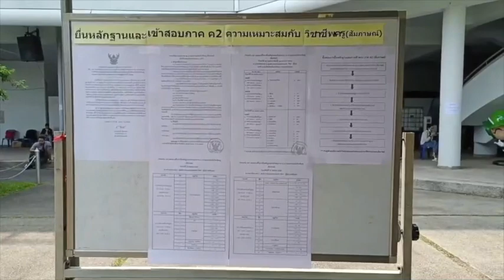กทม.เปิดรับสมัคร ครูผู้ช่วย 110 อัตรา เฟ้นหาครูผู้ช่วยหน้าใหม่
เฟ้นหาครูผู้ช่วยหน้าใหม่ ร่วมทีมกทม.พัฒนาการศึกษา ลดความเหลื่อมล้ำในสังคม

“การศึกษาคือการลงทุนที่คุ้มค่าที่สุด ไม่มีการลงทุนไหนคุ้มค่ากว่านี้แล้ว เพราะการศึกษาคืออนาคต คือสิ่งที่จะลดความเหลื่อมล้ำทุกอย่าง ก็ดีใจที่วันนี้ไม่ได้มีแค่ผู้บริหารที่เดินหน้าพัฒนาการศึกษาเพียงฝ่ายเดียว เพราะจริง ๆ แล้ว กำลังหลักในการพัฒนาการศึกษาคือคุณครู และคุณครูที่มีความตั้งใจทุกท่านที่มาสัมภาษณ์ในวันนี้ จะเป็นแรงกำลังในอนาคตที่จะทำให้ประเทศชาติดีขึ้น หลายคนอาจจะสอบได้ หลายคนอาจจะสอบไม่ได้ แต่ก็เชื่อว่าทุกคนก็จะเป็นกำลังหลักในการพัฒนาประเทศชาติแน่นอน” นายศานนท์ หวังสร้างบุญ รองผู้ว่าราชการกรุงเทพมหานคร กล่าวภายหลังการตรวจเยี่ยมการสอบสัมภาษณ์ในการบรรจุและแต่งตั้งบุคคลเข้ารับราชการเป็นข้าราชการครูและบุคลากรทางการศึกษากรุงเทพมหานคร ครั้งที่ 1/2566 ณ อาคารกีฬาเวสน์ 2 ศูนย์เยาวชนกรุงเทพมหานคร (ไทย-ญี่ปุ่น) เขตดินแดง วันนี้ (22 เม.ย. 66) เมื่อเวลา 10.30 น. โดยมี พญ.วันทนีย์ วัฒนะ รองปลัดกรุงเทพมหานคร ร่วมตรวจเยี่ยม นางสาวศุภร คุ้มวงศ์ รองผู้อำนวยการสำนักการศึกษา รักษาราชการแทนผู้อำนวยการสำนักการศึกษา และคณะผู้บริหารสำนักการศึกษา นำตรวจเยี่ยมและรายงานข้อมูล

กรุงเทพมหานคร เปิดรับสมัครสอบแข่งขันเพื่อบรรจุบุคคลเข้ารับราชการเป็นข้าราชการครูและบุคลากรทางการศึกษากรุงเทพมหานคร ตำแหน่งครูผู้ช่วย ครั้งที่ 1/2565 ระหว่างวันที่ 6 - 13 ธันวาคม 2565 จำนวน 18 กลุ่มวิชา รวมตำแหน่งที่เปิดรับสมัคร 110 อัตรา มีผู้ให้ความสนใจสมัครสอบจำนวนทั้งสิ้น 25,866 คน ซึ่งได้ดำเนินการจัดการสอบแข่งขันเพื่อบรรจุและแต่งตั้งบุคคลเข้ารับราชการ ตำแหน่งครูผู้ช่วย ครั้งที่ 1/2565 ในวันที่ 1 และ 2 เมษายน 2566 มีผู้เข้าสอบครบทุกวิชาจำนวน 15,927 คน และมีผู้สอบผ่านได้คะแนน ภาค ก และ ภาค ข ในแต่ละภาคไม่ต่ำกว่าร้อยละ 60 จำนวน 1,941 คน พร้อมกำหนดการสอบความเหมาะสมวิชาชีพครู ค2 ซึ่งมีคะแนนเต็ม 50 คะแนน โดยให้ประเมินด้วยวิธีการสอบสัมภาษณ์และการสังเกต ซึ่งมีเกณฑ์ประเมินดังนี้ 1. ประวัติส่วนตัวและการศึกษา 2. ความคิดริเริ่มสร้างสรรค์ 3. บุคลิกลักษณะ 4. การมีปฏิภาณ ท่วงทีวาจา และ 5. เจตคติและอุดมการณ์

สำหรับการสอบสัมภาษณ์ผู้สอบผ่าน ภาค ก และ ภาค ข ทั้ง 1,941 คน กำหนดสอบในวันเสาร์ที่ 22 และวันอาทิตย์ที่ 23 เมษายน 2566 จำนวน 18 กลุ่มวิชา ได้แก่ แนะแนว การศึกษาพิเศษ คณิตศาสตร์ อนุบาลศึกษา ภาษาไทย ภาษาอังกฤษ วิทยาศาสตร์ทั่วไป ประถมศึกษา พลศึกษา ศิลปศึกษา-วาดเขียน บรรณารักษ์ คหกรรม นาฏศิลป์ เกษตรกรรม วัดผล ฟิสิกส์ เคมี และชีววิทยา ส่วนวันประกาศผลจะแจ้งให้ทราบภายหลัง

รองผู้ว่าราชการกรุงเทพมหานคร กล่าวว่า วันนี้เป็นวันสัมภาษณ์ผู้ที่สอบผ่านกว่า 1,900 คน ซึ่งต่อเนื่องจากที่ได้มีการสอบข้อเขียนไปแล้วก่อนหน้านี้ โดยมีคนสมัครสอบกว่า 25,000 คน จากการรายงานของรองผู้อำนวยการสำนักการศึกษาพบว่าส่วนใหญ่แล้วมาจากต่างจังหวัด หลายคนเดินทางมาไกล ก็เห็นความตั้งใจ นอกจากนี้ เมื่อสักครู่ที่ได้ตรวจเยี่ยมและพูดคุยกับกรรมการสัมภาษณ์ กรรมการฯ ได้มีการให้ดู portfolio ที่น้อง ๆ ทำมา ซึ่งทำมาดีมาก ๆ แม้เราไม่ได้บอกว่าจะต้องทำ แต่น้อง ๆ เตรียมมาเป็นอย่างดี ทำให้เห็นถึงความตั้งใจจริง สำหรับอัตราการแข่งขัน จะรับ 110 คน จากกว่า 1,900 คน คือรับแค่ไม่ถึง 10% ผู้สอบผ่านคนที่เหลือจะขึ้นบัญชี 2 ปี ซึ่งภายใน 2 ปี จะมีการเรียกบรรจุเรื่อย ๆ

“ด้านความโปร่งใส กรุงเทพมหานครดำเนินการอย่างโปร่งใสแน่นอน กรรมการทุกคนมีมาตรฐานเดียวกัน ซึ่งเราจะเห็นว่าพอสัมภาษณ์เสร็จ เราไม่ได้ปล่อยเรื่องของคะแนนทิ้งไว้นาน คือ พอสัมภาษณเสร็จแล้ว ทางด้านหลังก็จะนำคะแนนไปกรอกในทันที ทำให้คะแนนทุกอย่างถูกรวบรวมไว้อย่างรวดเร็วที่สุด โดยไม่ต้องมีการโยกย้ายหีบคะแนนอะไร” รองผู้ว่าฯ กทม. กล่าวทิ้งท้าย